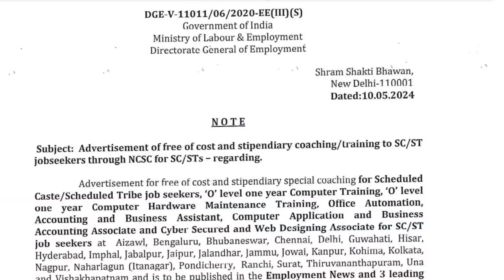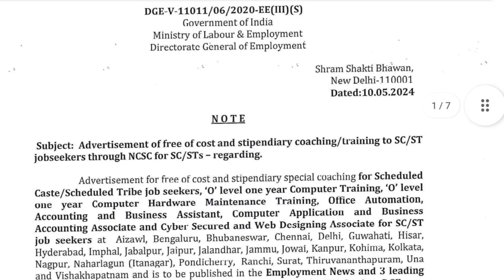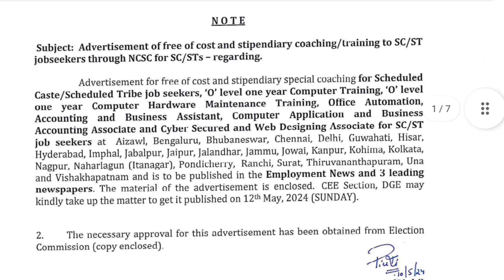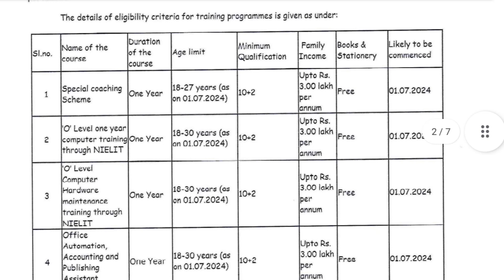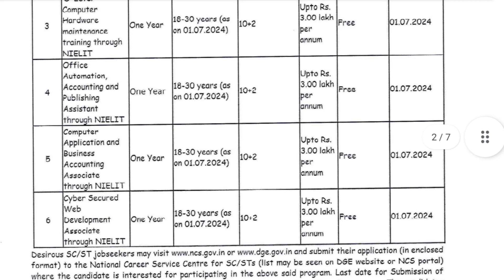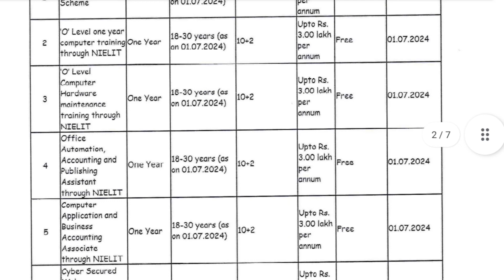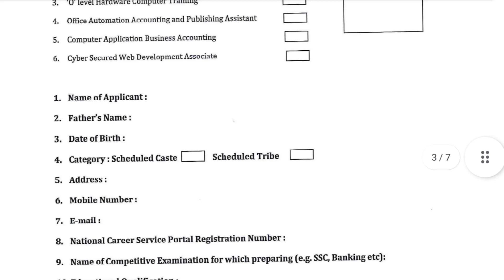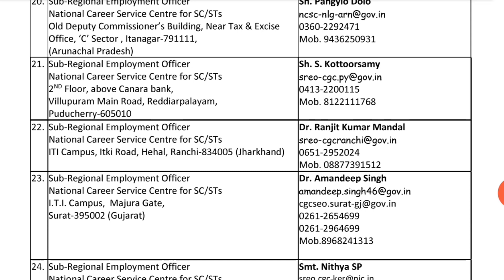National Career Service Information And NCS Advertisement 2024 For SC /ST Jobseeker.